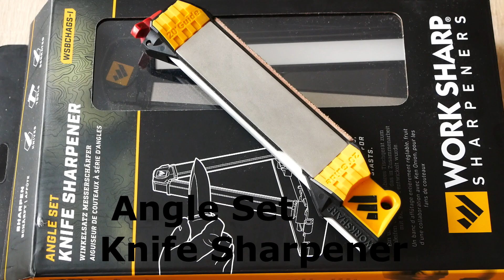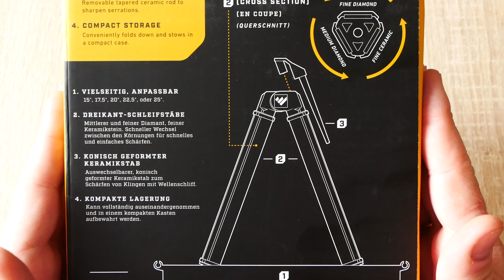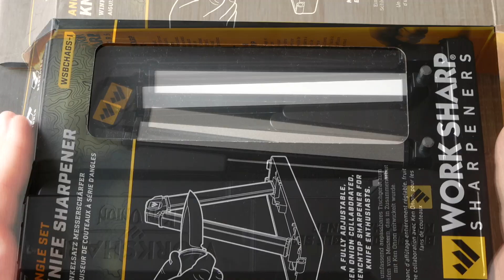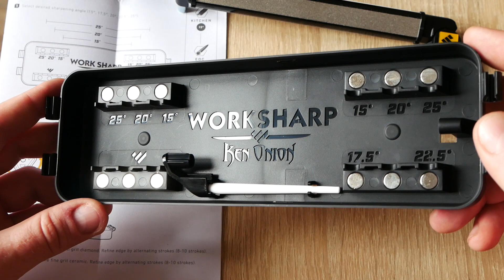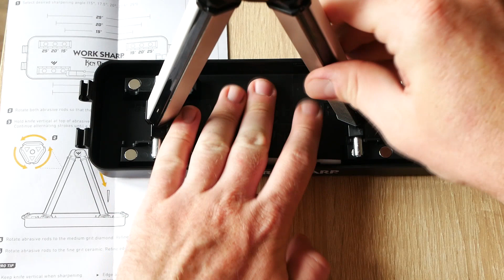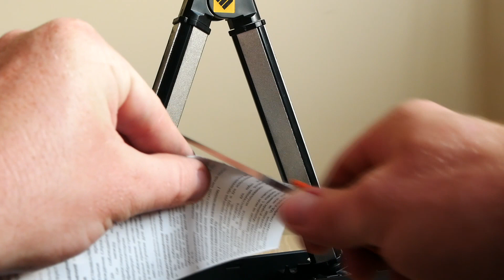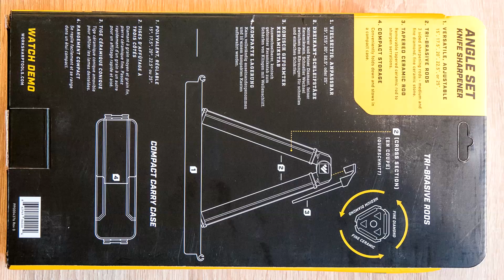Точилка механическая угловая Work Sharp WSBCHAGS. Обзор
Характеристики модели:
    размеры составляют 3,0 x 9,75 x 2,0 дюйма;
    есть заточное основание с магнитным углом настройки на 15 °, 17,5 °, 20 °, 22,5 °, 25 °;
    включает в себя 6-дюймовые трехбразивные стержни (400 и 800 грит);
    включает в себя керамический конический стержень;
    точилка разработана Кеном Онионом;
    на точилку даётся пожизненная гарантия от производителя.